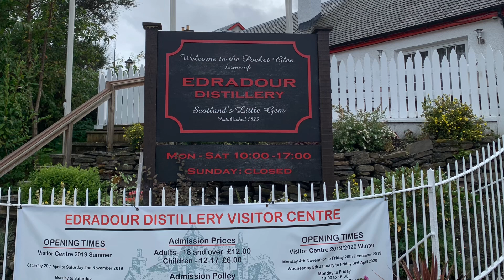10 Jahre @DanielBeuthner: Ballechin 17 J. First Fill Bordeaux Hogshead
Zur Feier des 10 Jährigen Bestehens von Götterfunken TV hat @DanielBeuthner einen spannenden Tropfen abfüllen lassen: einen 17jährigen Ballechin - also einen rauchigen Edradour - aus dem first fill Bordeaux Hogshead. Götterfunken oder Teufelswerk? Habe ich mir ausführlich angeschaut.

Video enthält unbezahlte Werbung/Produktplatzierung. Alkoholgenuss erst ab 18.

Ihr habt Lust auf ein privates Tasting - bei mir, bei Euch oder online? Ihr habt Interesse an einer Flaschenprobe?

Meine Videos stellen meine persönliche, rein subjektive, unabhängige Meinungen dar. Ich verfolge mit meinen Videos keine kommerziellen Interessen, sie sind Hobby und „reines Privatvergnügen“.